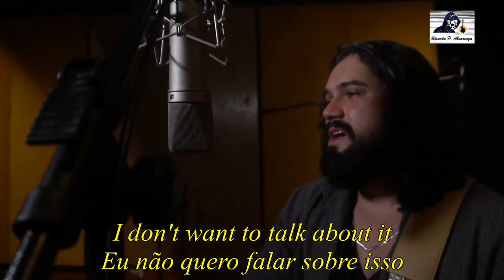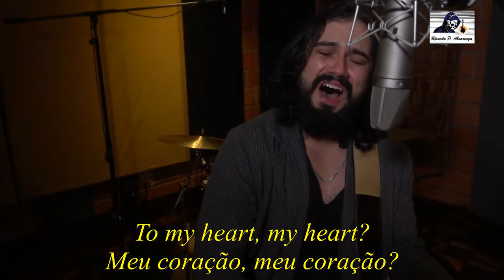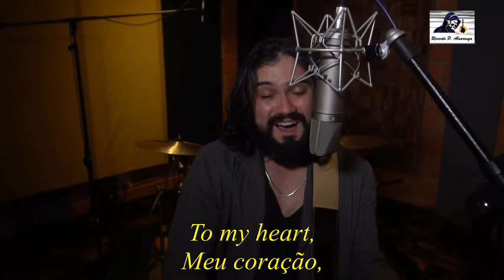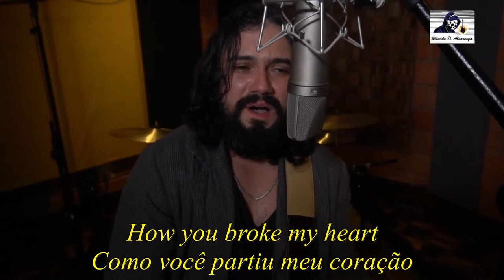I Don't Wanna Talk About It By Johnnie John Legendado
By Johnnie John

    "I Don't Want to Talk About It" é uma música composta por Danny Whitten, um músico e compositor norte-americano mais conhecido por seu trabalho com Neil Young e Crazy Horse.
    A banda de Whitten, Crazy Horse, a lançou em uma faixa de seu álbum Crazy Horse, em 1971.
    Em 1975, Rod Stewart gravou a música no Muscle Shoals Sound Studio em Muscle Shoals, Alabama, para seu álbum Atlantic Crossing. A música tornou-se bem conhecida quando lançada em versão single.
Essa musica também foi regravada por Fernanda Takai no Álbum
"Na Medida do Impossivel" ao Vivo no Inhotim (DVD Deluxe Edition).